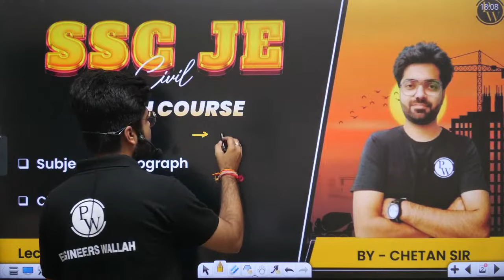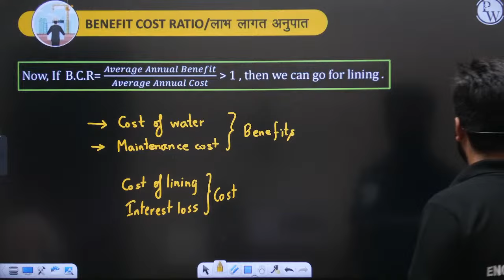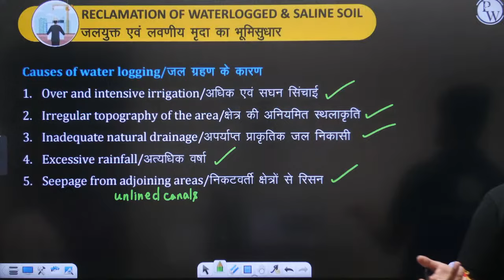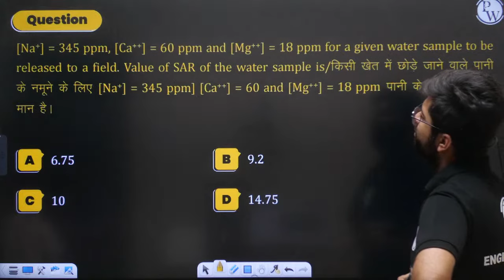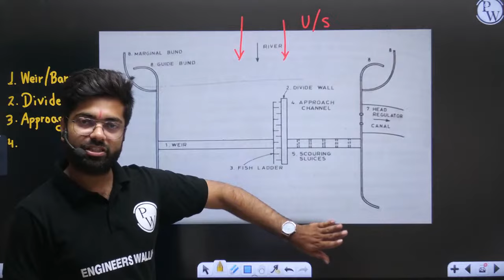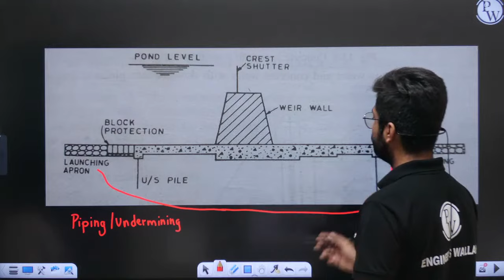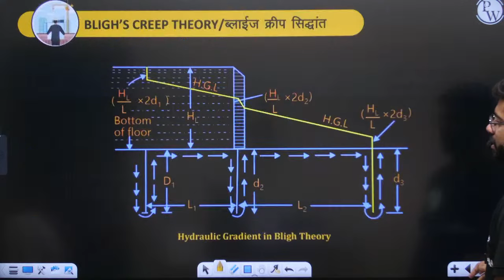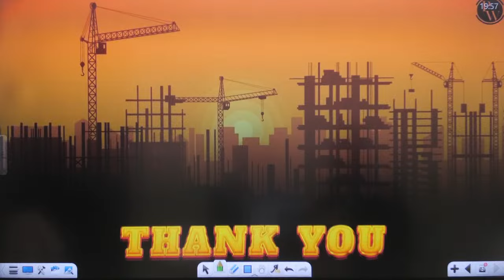SSC JE 2023 | Irrigation & Hydrology - 08 | Weirs & Barrages | Civil Engineering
Join us for our latest video on Irrigation & Hydrology - 08,  Weirs & Barrages in Civil Engineering! Our expert instructor will guide you through important concepts related to the water requirement of crops, crucial for your SSC JE 2023 exam preparation.

📌 𝐁𝐀𝐓𝐂𝐇 𝐃𝐄𝐓𝐀𝐈𝐋𝐒 -
- PDF Notes
- DPP PDFs with video solutions
- Weekly Tests